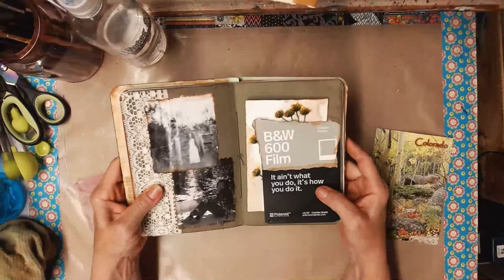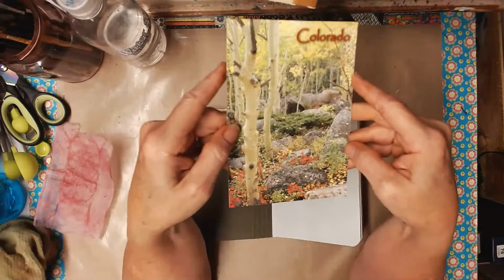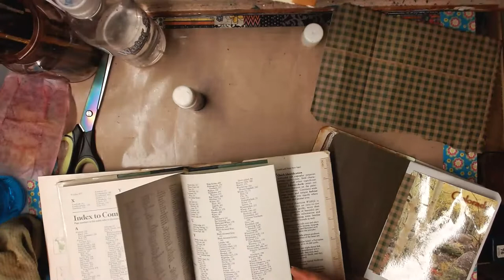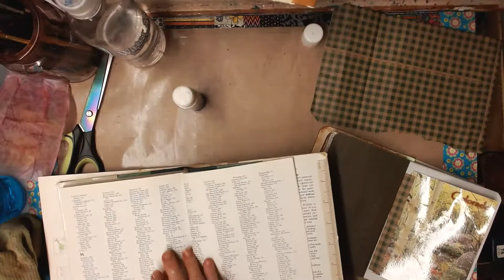Painting with Coffee and Tea, work on my Trip Journal